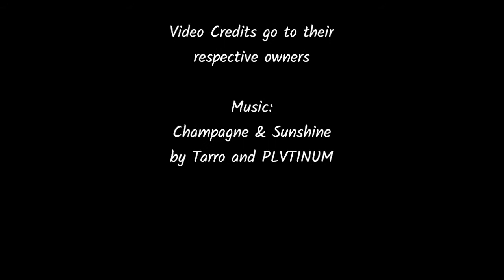jung hoseok // champagne and sunshine fmv - floral music ☀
He's a sunshine and I felt this song suits him pretty well since he's a trendy person in dance, music and fashion in general. The song is amazing too!! I hope you guys enjoy this FMV of our Hobi Sunshine, have a great day and purple you!! 😎💜